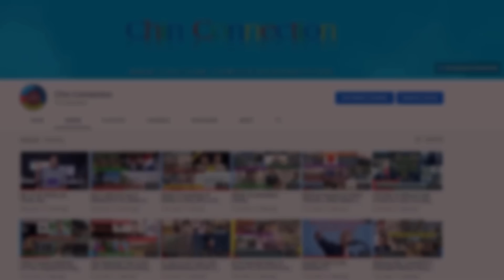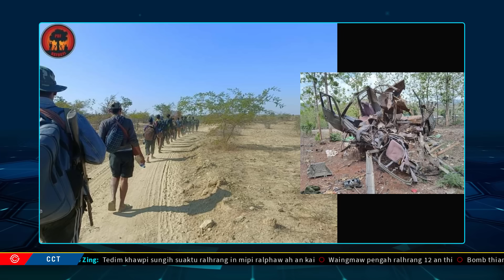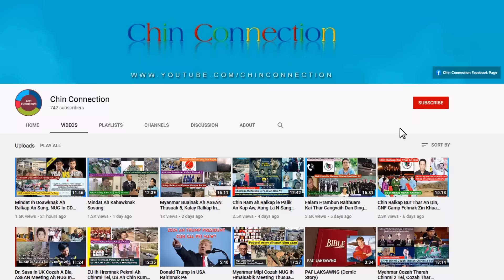June 20 Zing: Tedim Khawpi Sungih Suak Ralhrang Pawlin Mipi Ralphaw Ah An Kai, Ralhrang 15 Thianfai